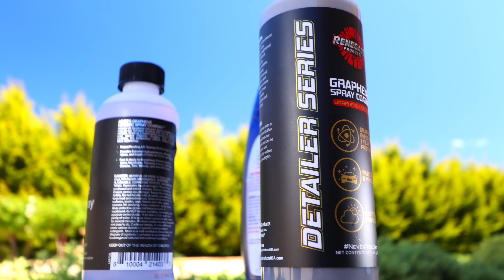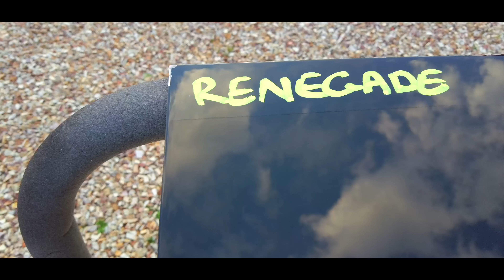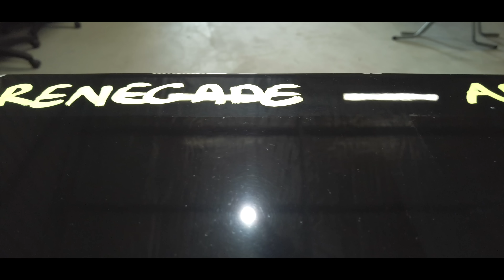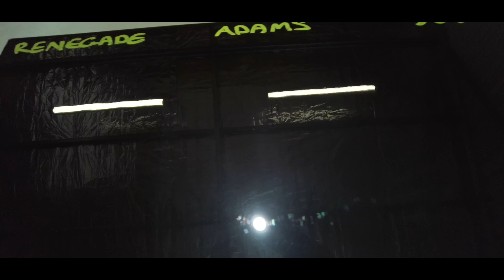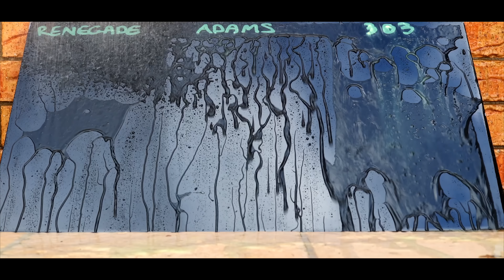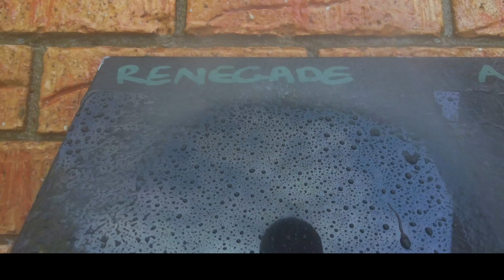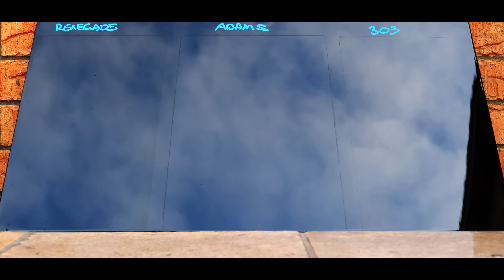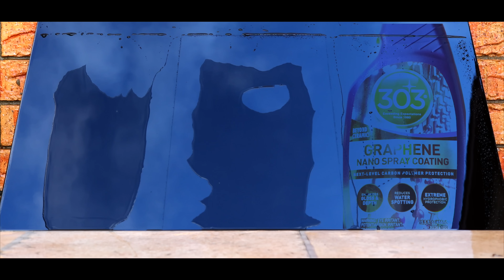Best Graphene Ceramic Spray Coating | 303 Graphene, Adam's Graphene, Renegade Graphene Spray Coating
Products used in video: (some items may be updated to what I currently use/recommend)
🇺🇸U.S.A. 🇨🇦Canada 🇪🇺Europe Links:
303 Graphene Spray Coating
Adam’s Graphene Ceramic Spray Coating
Renegade Graphene Spray Coating
Microfibre Towels For Sealants/Coatings
Detailing Inspection Light
Car Paint Markers
Great Nitrile Gloves
Hose Multi-pattern Sprayer